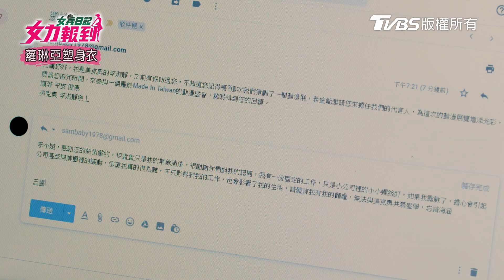女兵日記女力報到│EP261│要公開關係嗎？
林設計師真是越來越主動，喬青要好好接招囉！

📺《女兵日記女力報到》播出資訊：
▴TVBS歡樂台42
首播 20:00
重播 21:00/02:00/05:00/07:00/10:00/13:00/19:00

▴MOD TVBS精彩台
首播 20:00
重播 03:00/10:00/16:00

▴網路平台 LITV  11/19起 周一至周五22:00